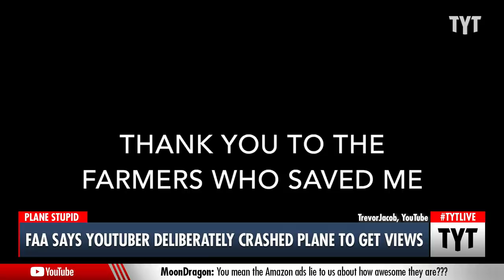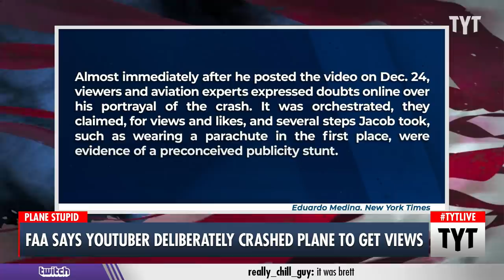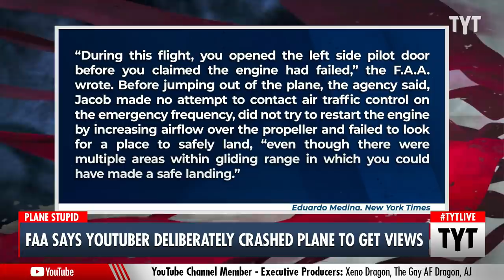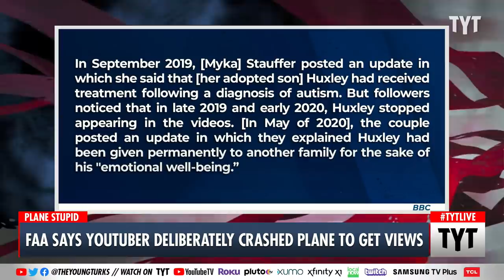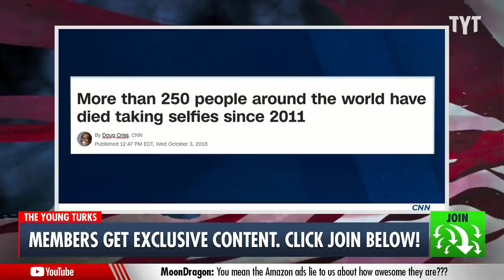YouTuber Allegedly Crashed His OWN Plane For Views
The FAA has determined that YouTuber Trevor Jacob purposefully abandoned his aircraft and parachuted to safety after he allegedly claimed that the plane malfunctioned. Jacob is accused of violating federal aviation regulations and flying his plane in a “careless or reckless manner”. Cenk Uygur and Ana Kasparian discuss on The Young Turks.

"The Federal Aviation Administration has found that Trevor Jacob, a daredevil YouTuber who posted a video of himself last year parachuting out of a plane that he claimed had malfunctioned, purposely abandoned the aircraft and allowed it to crash into the Los Padres National Forest in Southern California.

In a letter to Mr. Jacob on April 11, the F.A.A. said he had violated federal aviation regulations and operated his single-engine plane in a “careless or reckless manner so as to endanger the life or property of another.”"

220421__TB03_FAA_Says_Youtuber